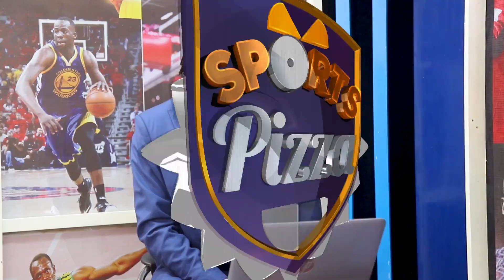Champions League Is Back - Real Madrid Win World Club Championship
- Anthony Joshua set to fight Jermaine Franklin on April 1 in comeback bout after devastating Oleksandr Usyk defeat.

- Diables Noir Whip Rivers United 3 - 0.

- Bendel Insurance Slows Down a Bit with an Away 2 - 2 Draw Against Shooting Stars FC.

- Carlo Ancelotti Set To Take Over The Brazillian National Team As Head Coach.

Real Madrid defeat Al Hilal to become Club World Cup Champions.